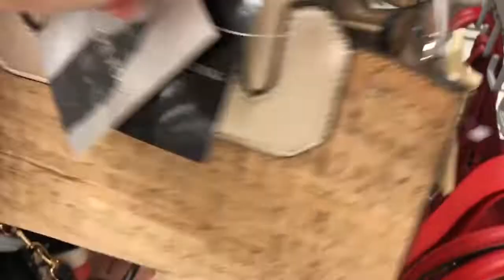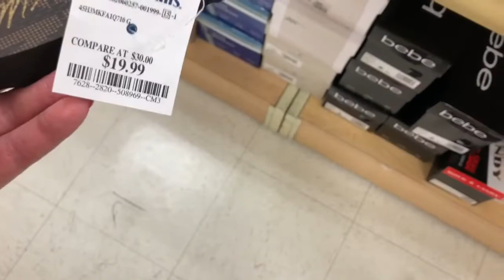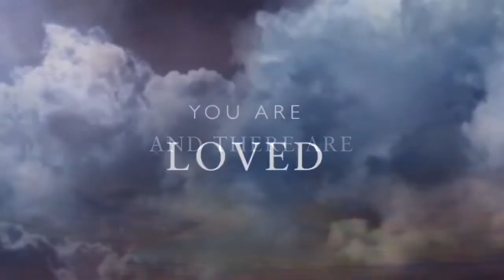Marshall’s Designer Handbags Shopping | Michael Kors and more!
Marshalls designer handbags shopping Michael Kors and more- In this Marshall's shop with me I share the new handbags at Marshall's. I saw lots of Michael Kors and it was nice to see some new styles. I also show the other designer handbags that were at Marshall's. I also show some of the Designer shoes at marshals. They had a lot of Michael Kors shoes at Marshall's , mainly summer Michael Kors shoes.

WELCOME to AYNSLEYHASFAITH 👸🏼 My YOUTUBE channel where I post SHOPPING VLOGS and HAULS.